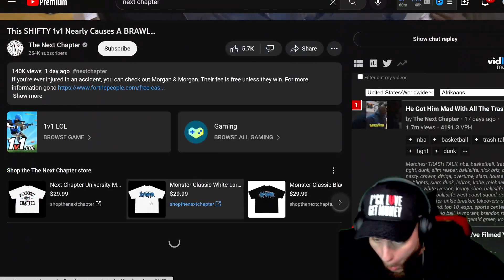Scarr Vs Virginia SLASHER Was INTENSE! The Next Chapter